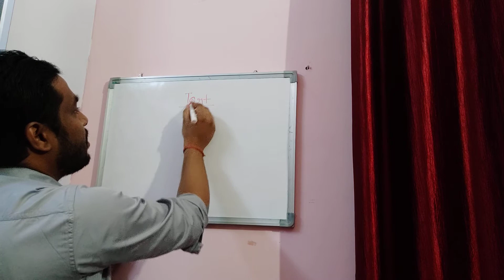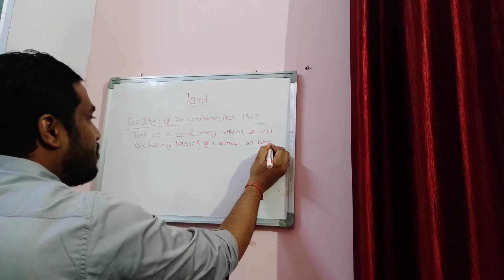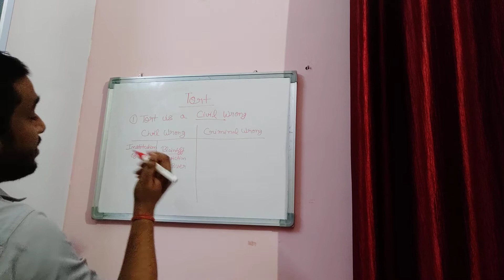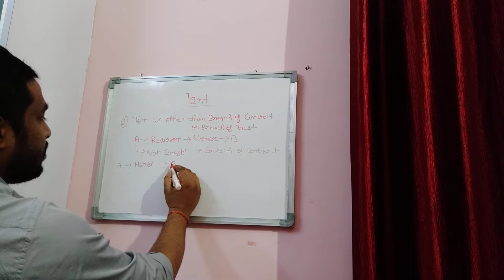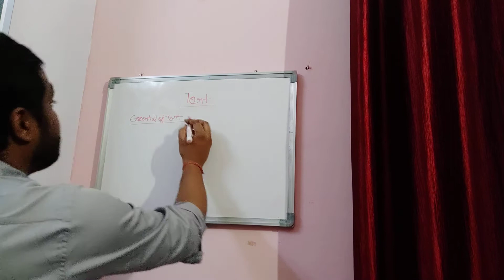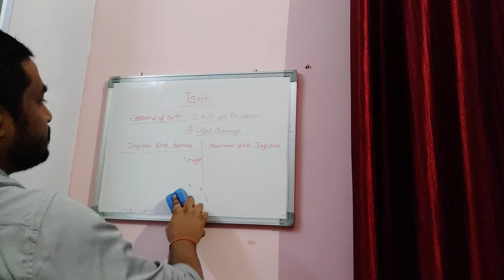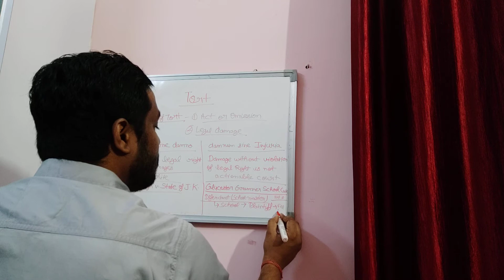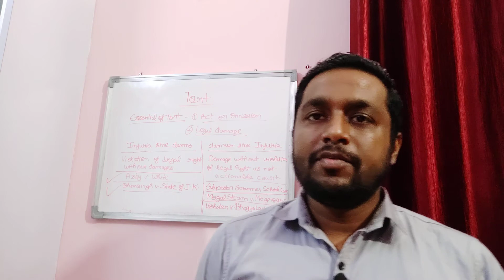INJURIA SINE DAMNO VS DAMNUM SINE INJURIA/ CIVIL WRONG VS CRIMINAL WRONG- Law of Tort P-1 by LAWMAN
Target Audience-CLAT, UGC-NET JRF, SEMESTER EXAM, UPSC exams, State PSC, Judicial aspirants, Law & Pol. Science Students, Any interested person

About me-

Advocate by Profession

Qualified UGC-NET in 2019

LLM from Babasaheb Bhimrao Ambedkar University in 2019

LLB from University of Delhi in 2017

B.A. in Political Science From University of Lucknow

Hobbies- Singing, Yoga, Cinephile

To Follow Centre of Knowledge